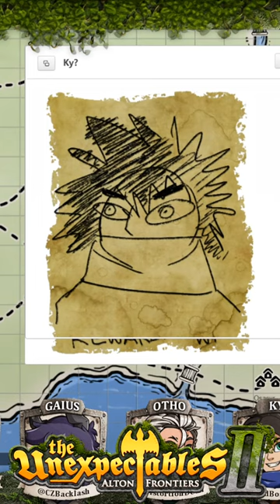When the party has wanted posters (The Unexpectables II)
Perhaps better descriptions are in order...

Taken from an episode of our 2nd campagin - The Unexpectables II: Alton Frontiers

Editing: HiImMike